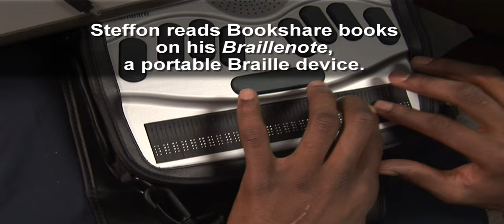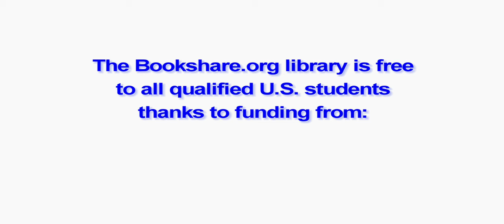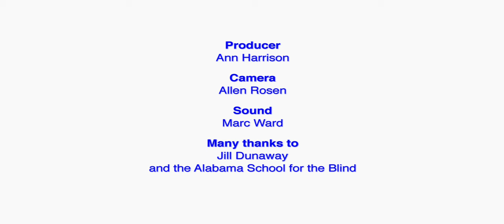Bookshare How-To By Steffon Middleton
How-to video featuring Bookshare.org member Steffon Middleton, a student at the Alabama School for the Blind. Steffon reads digital books from Bookshare.org on his BrailleNote, a portable Braille device. A transcript of this video can be downloaded in Word format

Bookshare.org is the worlds largest online library for people with print disabilities. It offers more than 40,000 books and periodicals in accessible formats for reading in Braille, large print or with digital text-to-speech audio. The Bookshare.org library is free to all qualified U.S. students thanks to funding from the U.S. Department of Educations Office of Special Programs (OSEP).

is a project of Benetech a Palo Alto, California-based nonprofit technology development organization.